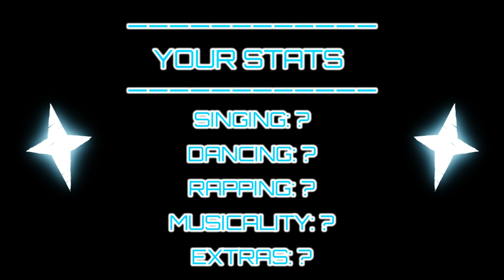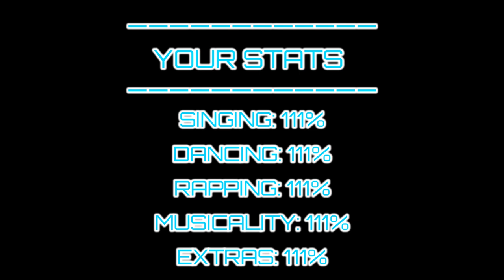♠️ virtual training chamber 🔮 kpop talent pack 🖲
The video only includes a light summary of benefits, see full list below.

This topic contains highly exaggerated affirmations about:
○ Your ideal, melodious, beautiful, powerful, mesmerizing, enchanting singing voice
○ Enunciate words perfectly and control singing perfectly
○ Supernatural singing skills, most talented singer in the world
○ Be good at every single vocal technique, incredibly wide range, hit any note
○ Large lung capacity, all body parts involved in singing are in perfect condition
○ Everyone thinks your singing voice is the best they have ever heard
○ Possess the skills of a hundred years of vocal training
○ Be perfect main vocalist material
○ Flexible, strong, fluid, and agile movement
○ Have the best rhythm and always be on beat
○ Memorize any choreography within seconds, every move is super easy for you
○ You are captivating and satisfying to watch because of your skills
○ Have the strongest, smoothest, most hypnotizing dance skills
○ Have perfect posture at all times
○ All body parts are always safe and healthy, high stamina
○ Be perfect main dancer material
○ Have your ideal, perfect, strong rapping voice
○ Always have the best flow and speed faster than light
○ Easily control breathing
○ It feels naturally easy for you, be talented at writing your own
○ Be main rapper material
○ Be an expert in all areas of music
○ Have a naturally creative musical mind
○ Be incredibly skilled in composition
○ Easily pick up any instrument
○ Most powerful stage presence in history
○ Always feel confident on stage
○ Every audience can feel your sheer power
○ Look perfect, gorgeous, and stunning on stage at all times
○ Photogenic and videogenic and audiogenic
○ Loved by all, skyrocketing fame, be an absolute ace
○ Easy audition process, scouted by all companies, have the best luck
○ Have a thousand percent chance of receiving offers from all your ideal agencies
○ Fun and smooth training process, always impress the company with your skills
○ Have a thousand percent chance of a successful debut
○ Easily learn new languages faster than light
○ Good treatment, opportunities, be allowed to do things
○ Have all the talents of all the most talented k-pop idols in the world
○ Extremely talented in every stream
○ Extremely talented in singing
○ Extremely talented in dancing
○ Extremely talented in rapping
○ Extremely talented in acting
○ Everyone wish they are as talented as you
○ Extremely sweet and melodious singing voice
○ Hit high notes easily
○ Sing like your favorite desired k-pop idol
○ Able to sing every song you like effortlessly
○ Desired singing and talking voice
○ Become extremely famous singer
○ People always want to hear you singing
○ Immense musical inborn ability and talent
○ Versatile singer
○ Become world famous singer
○ Extremely talented in dancing exactly like a K-pop idol
○ Have flexible body
○ Become the most famous and amazing dancer to ever exist
○ Inborn talent to perform any dancing style
○ Have amazing acting skills
○ Your acting looks extremely natural and effortless
○ Get amazing opportunities in acting field
○ Become versatile actor
○ Extremely amazing artist
○ Draw beautiful paintings effortlessly
○ Your paintings look like 3D
○ Become world famous artist
○ Create any art effortlessly and beautifully that people can't take their eyes off
○ Extremely talented in every sports you like
○ Able to win every competition you participate
○ Have extreme intelligence
○ You are considered as a multi-talented person by everyone
○ Get into your favorite k-pop group (only if you wish)
○ Everyone admires you for your talent
○ People are awestruck seeing your talent

This audio is recommended for usage within or in place of the following categories:
kpop subliminal
kpop idol subliminal
kpop trainee subliminal
kpop subliminal powerful
kpop subliminal forced
kpop subliminal bundle
kpop trainee bundle
kpop idol bundle
kpop talent subliminal
kpop skills subliminal
idol subliminal bundle
kpop talent pack subliminal
k idol subliminal
k idol talent subliminal
k idol skills subliminal